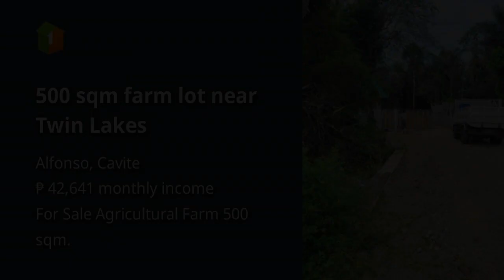500 sqm farm lot near Twin Lakes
500 sqm farm lot near Twin Lakes